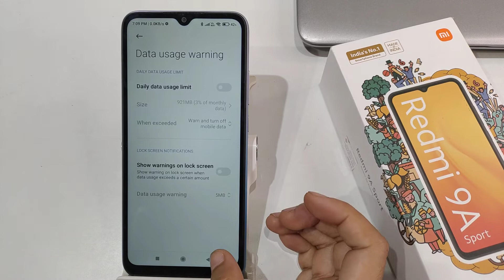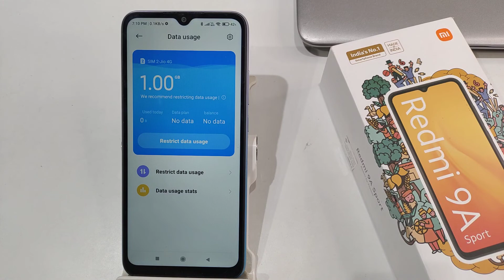How to remove data limit in redmi 9a sport | Data limit kaise band kare redmi ke phone | Data usage